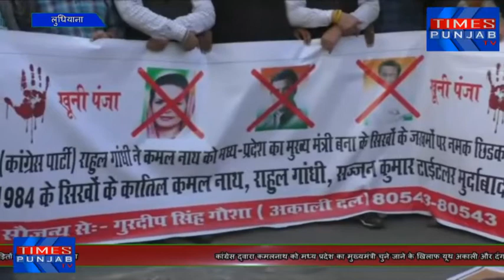कमलनाथ को मध्य प्रदेश का मुख्यमंत्री चुने जाने के खिलाफ यूथ अकाली ने अपना रोष जताया